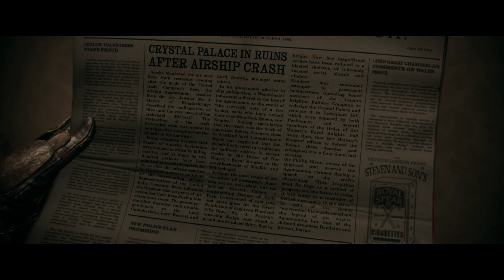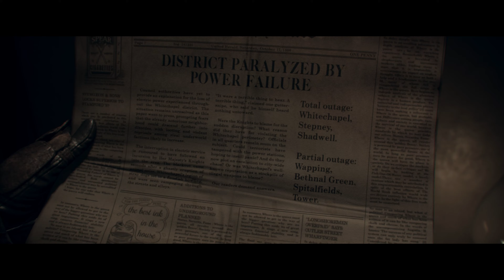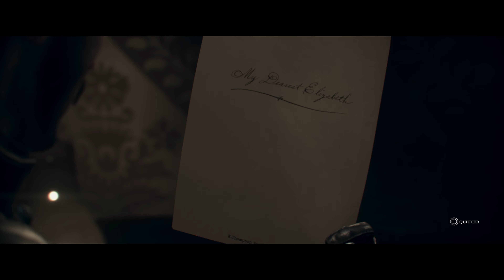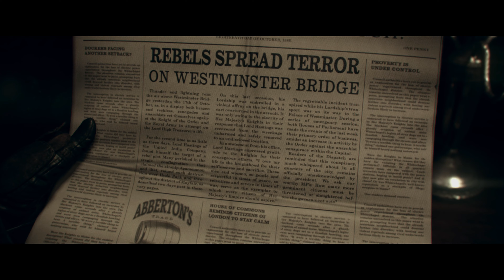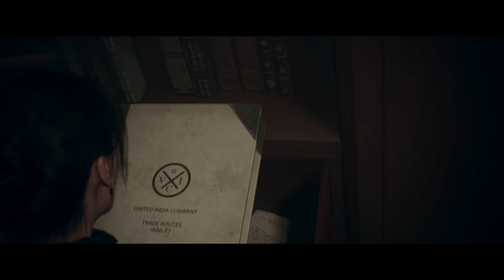THE ORDER 1886 LETS PLAY #06 FR - Episode 06 français 4K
Vidéo lets play commentée de l'intégralité du jeu the Order 1886 en Français.
Capture réalisée à partir de la version Playstation 4Pro.

🎥 Synopsis :
Dans un Londres victorien alternatif, un ordre de chevaliers doit protéger l'humanité d'une menace très puissante, plongeant le monde dans une guerre longue et meurtrière. L'humanité subit défaites sur défaites jusqu'à la révolution industrielle en 1886, leur faisant découvrir de nombreuses technologies telles que l'imagerie thermique, les zeppelins ainsi que de nouvelles armes électriques (mitrailleuses, lance-grenades, etc.). Vient s'ajouter une nouvelle menace, celle des classes inférieures qui prennent les armes du fait de leurs conditions de vie (loi martiale, quartiers infestés, pauvreté, etc.). Les chevaliers étant alors du côté des nobles et du gouvernement, ils combattent ces guerriers de fortune en plus d'une terrible menace qui plane sur la ville.

Date de sortie : 20 février 2015
Genre :  Jeu de tir, Action
Développeur : Ready at Dawn Studios, SCE Santa Monica Studio
Editeur :  Sony Interactive Entertainment
Plates-formes : PlayStation 4, PlayStation 5